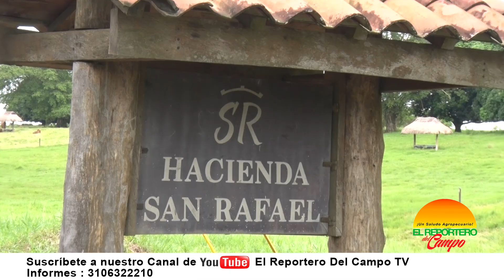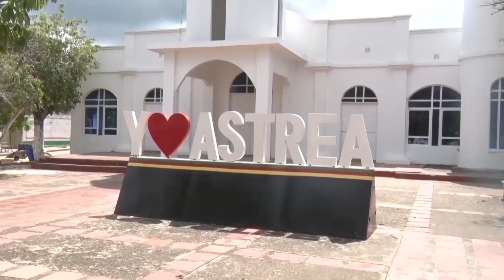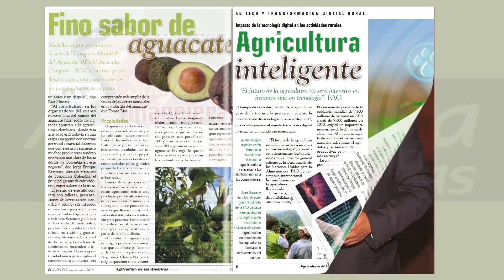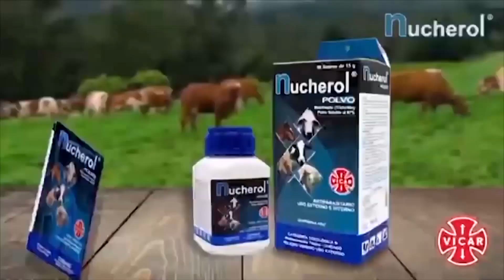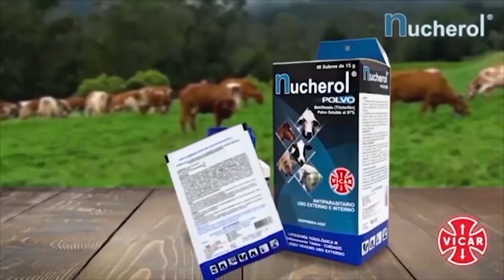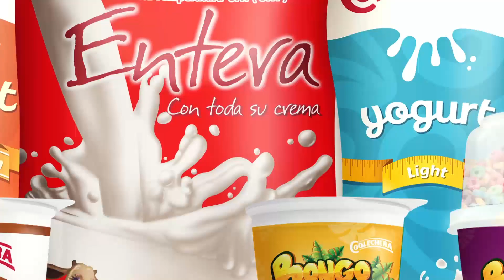Remate Tributo al Rojo ganadería San Rafael a otro nivel; y Expoleche en Baranoa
Hacienda San Rafael (Caucasia, Antioquia), una ganadería a otro nivel y Subastar, realizarán este sábado 4 de diciembre, su IV Remate Tributo al Rojo, en Malocas (Villavicencio). Conoceremos los 12 cruces que experimenta, varios de los cuales estarán en el evento; y Feria Expoleche, en Ranch Texas (Baranoa), del 3 al 5 de diciembre, organizada por Asoganorte.